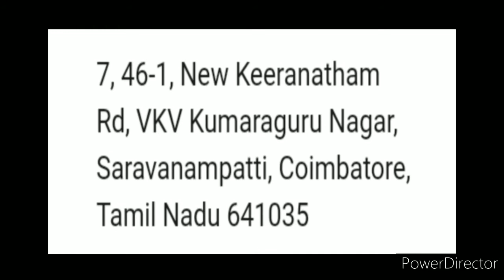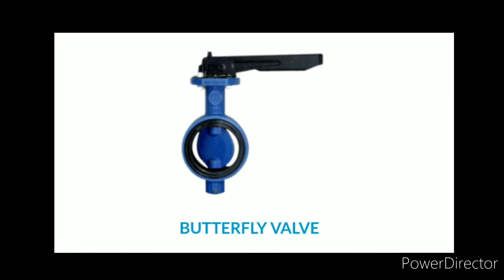Job For C.R.I. Pumps Pvt Ltd, Coimbatore, Tamil Nadu, 10th, 12th, ITI, Diploma, BE